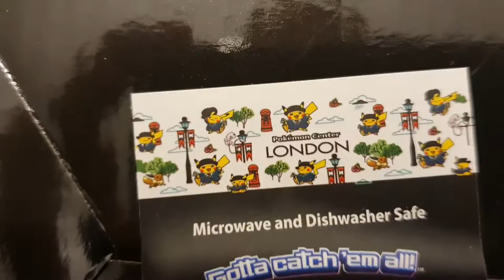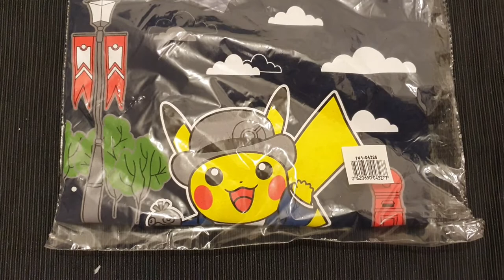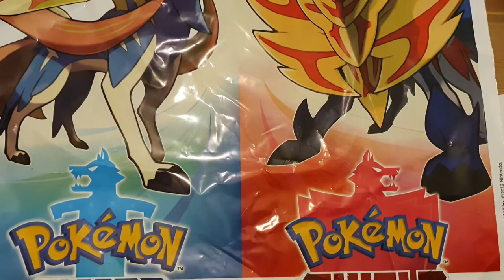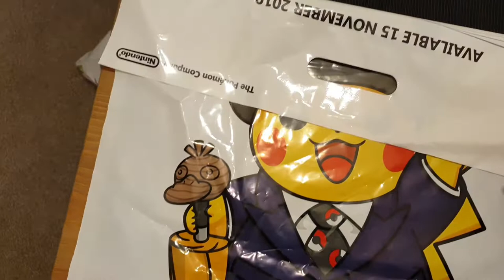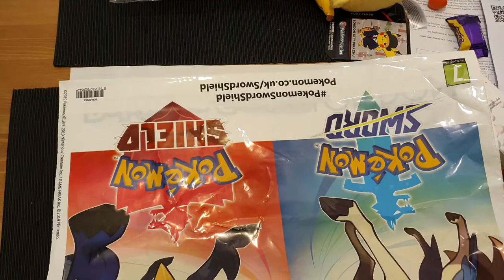review and merchandise review!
My review of my Pokemon Center London experience and a look at the merchandise I bought.
Shot and edited on Samsung Galaxy S10+